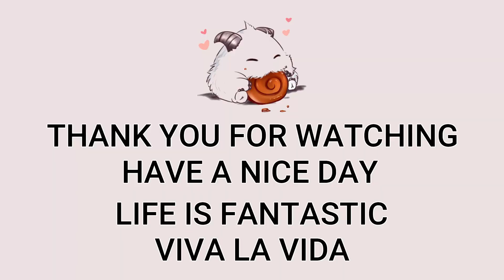T1 Zeus Yone Top VS Gangplank | KR Challenger Patch 13.18